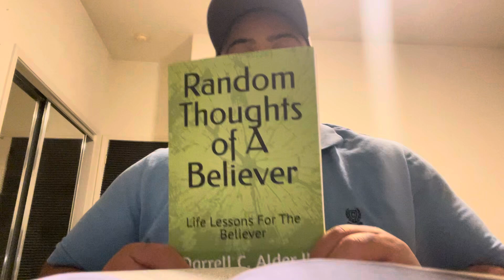Be mindful of the company you keep . 2 Corinthians 6:14-18, Roman’s 10:9￼